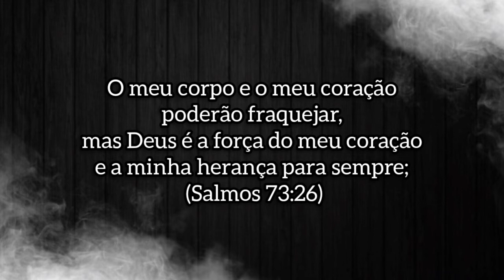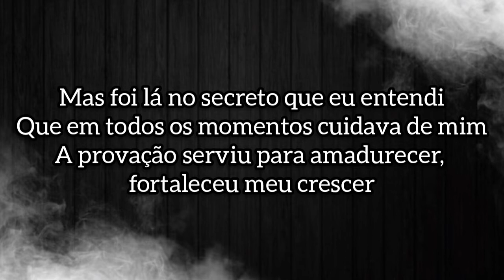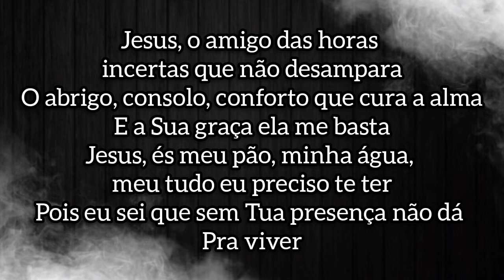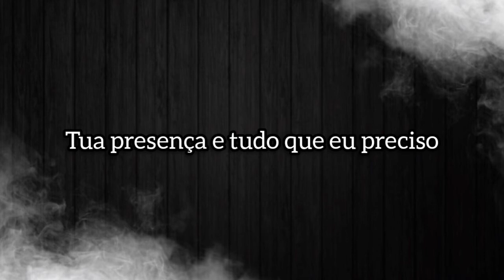Amigo Jesus | Valesca Mayssa {Playback com letra}